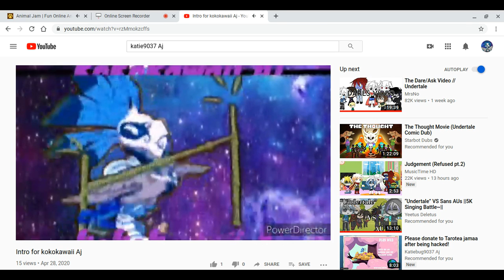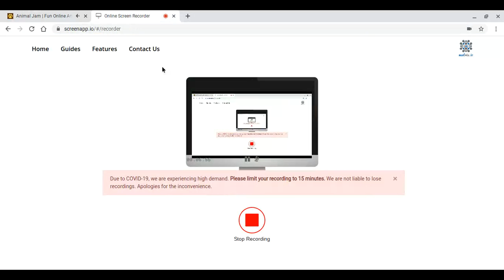Bloopers animaljam! (part2)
The REEE is the KEEY